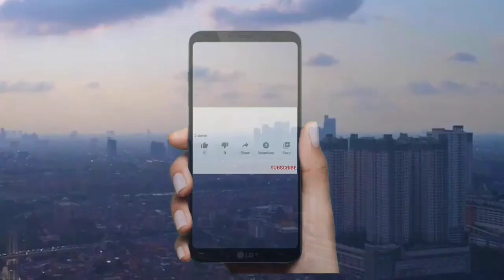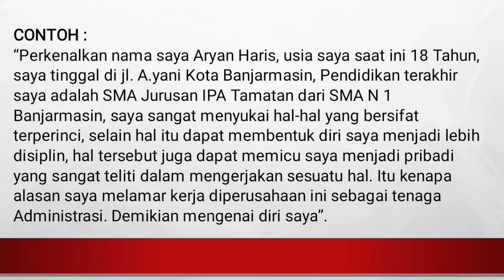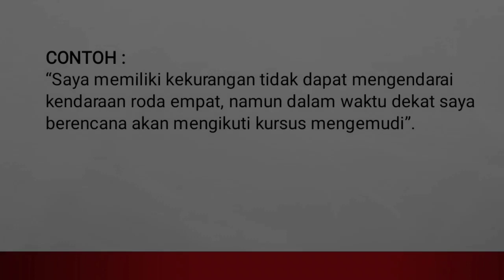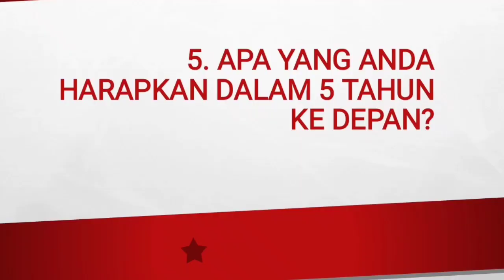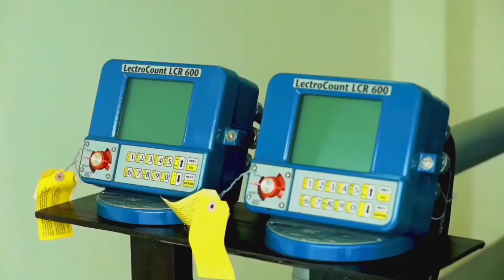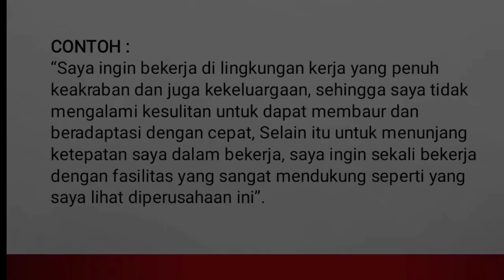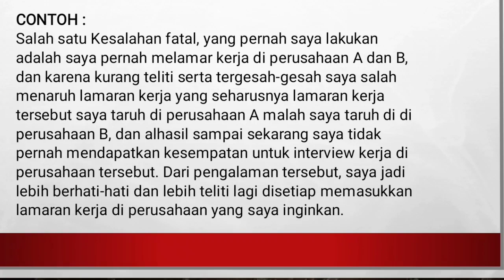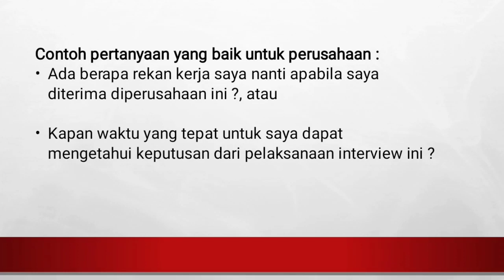Daftar Pertanyaan Interview Yang Wajib Dijawab Dengan Benar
Daftar Pertanyaan Interview Kerja yang wajib dijawab dengan benar.

Khusus kalian yang sudah pernah mengikuti interview kerja pasti tidak asing lagi dengan pertanyaan berikut ? Coba sebutkan kekurangan / kelebihan yang ada pada diri anda??

Dan bagi teman-teman fresh graduate atau yang belum memiliki pengalaman interview, pastinya akan kebingungan didalam menjawab pertanyaan jebakan yang satu ini, Dan Memang, pertanyaan tersebut merupakan salah satu pertanyaan yang menjebak saat interview kerja.

Meski begitu, kalian tak perlu panik. Lewat beberapa trik, menceritakan tentang kekurangan diri justru bisa diputar menjadi kelebihan diri yang bisa kalian sampaikan kepada para interviewer.

Memangnya, seperti apa sih triknya? Saya akan menjelaskannya secara lengkap dalam video kali ini. Mengenai Pertanyaan-pertanyaan interview menjebak dan bagaimana trik dalam menjawabnya.

Tapi bagi kalian yang belum mendukung channel ini, mohon dukungannya untuk menekan tombol subscribe, like juga videonya dan jangan lupa nyalakan pula lonceng notifikasinya agar kalian tidak ketinggalan informasi-informasi menarik lainnya.